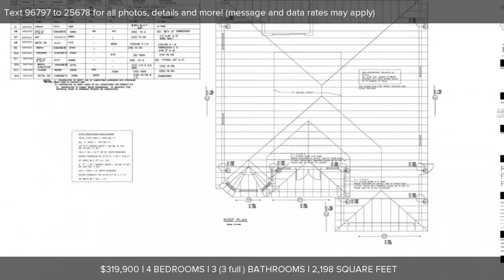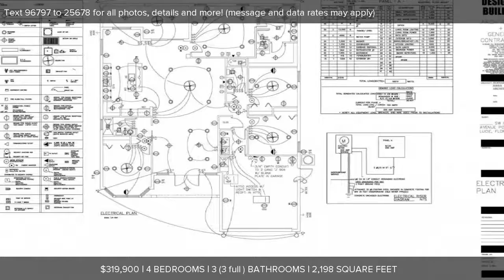572 SW Ray Ave, Port Saint Lucie, FL Presented by Alessandro "ALEX" Minato.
Contact Alessandro "ALEX" Minato for more information.
La Rosa Realty
407-710-SOLD4653

&nbsp;Exceptional home just Built in the Heart of Port Saint Lucie with Vaulted High Ceilings wrapped with Crown Molding. The pictures dont do the home justice. Come walk this home with 24x24 inch Quality Tile throughout the entire home. This home is very unique and takes in a modern approach to giving clients a real open floor plan Design. You use your space how you want. QUARTZ is every where in Kitchen and the bathrooms with custom cabinetry. Curb appeal is amazing in a very well kept neighborhood. Walking and exercising trail close by to enjoy evening walks or morning runs. Black stainless steel appliances. Minutes from I-95 and Florida&#39;s Turnpike. ALMOST READY FOR YOU TO MOVE IN !

407-710-SOLD (7653)&nbsp;